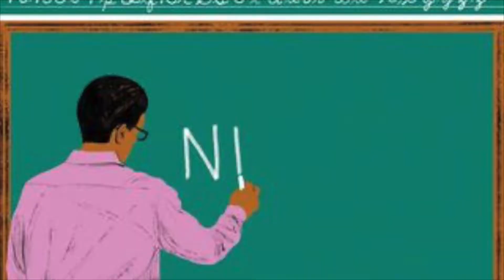Noob Invasion Shitposting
Defeat some Noob